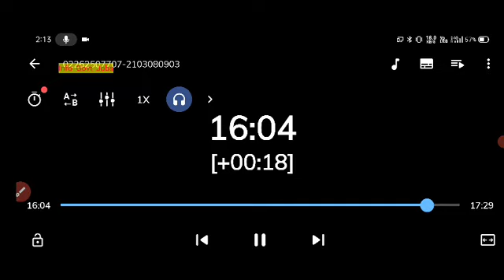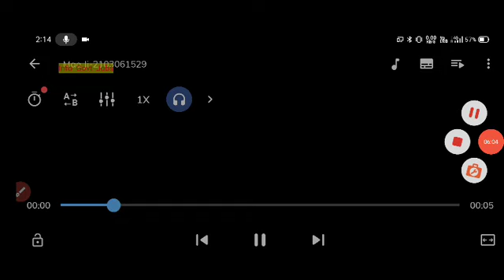Navy Tradesman Exam Date || Last Date Extend Form Issues || Navy tradesman kitne Form bhare gye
About Video -

Indian Navy tradesman previous year papers
Indian Navy tradesman previous year cutoff 2020
civilian vacancy
Indian Navy tradesman online form apply
Indian Navy tradesman syllabus
Indian Navy tradesman paper pattern 2019
Indian Navy tradesman paper pattern 2020
Navy tradesman paper pattern 2021
Indian Navy tradesman paper pattern 2021
Indian Navy tradesman previous year papers PDF format
Navy tradesman model papers
Navy tradesman paper pattern
Navy tradesman model paper PDF format
Navy tradesman previous year paper download
Navy tradesman qualification
Indian Navy tradesman age limit
Navy tradesman age limit
how to apply Indian Navy tradesman form
Indian Navy tradesman Syllabus Paper Pattern, Negative Marking | Navy tradesman Cutt Off & Old Paper
Navy tradesman kitne Form bhare gye